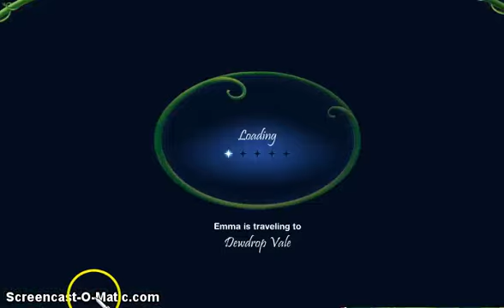2013 Mermaid Grotto Quest!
Heres the quest you need to do before getting into the mermaid grotto (: ill post a video later of the fabulous grotto :D